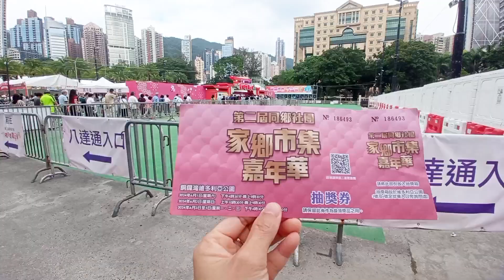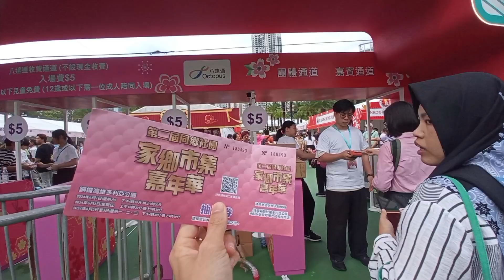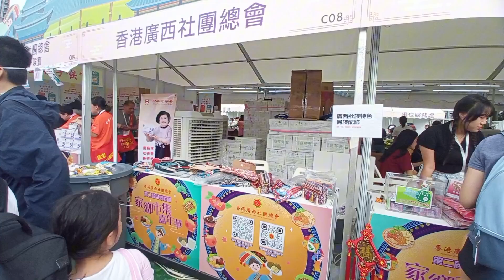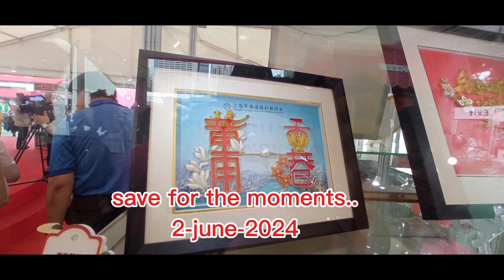Victoria Park ada bazar dan para artis hk,, penasaran apa sih acaranya...‼️